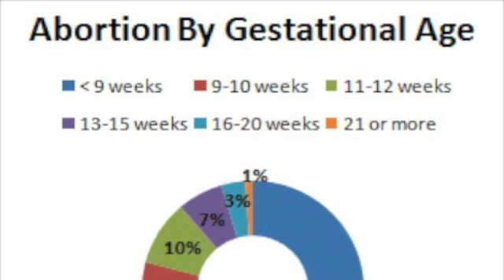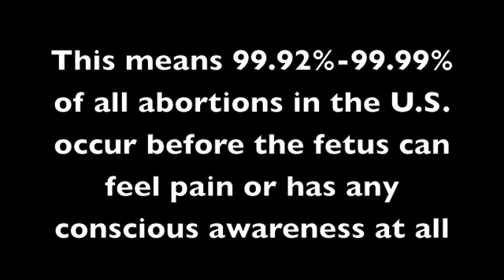Fetal Pain, Fetal Consciousness and Abortion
A new study shows that the vast majority of abortions occur before the fetus can feel pain or has any awareness at all.